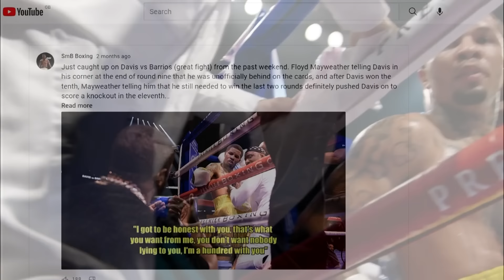10 Memorable Corner Moments In Boxing! Pt 5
If you have seen already seen a video in this series then you will know what to except, if you haven't, well you're about to be giving an in depth look at some unforgettable interactions that took place in a boxing corner in either the sixty seconds intervals between rounds or during the course of a fight.

All tracks used in this video are by an amazing producer called H3 Music, check out his channel & the track listing below:

Track Listing:
H3 Music - Thermo (Intro)
H3 Music - Normalcy (Davis vs Barrios)
H3 Music - Bad Advice (Whyte vs Wach & Ibraghimov vs Brock)
H3 Music -  Forgetful (Ward vs Kovalev rounds 1-7)
H3 Music - Rainfall (Ward vs Kovalev rounds 7-12)
H3 Music - Overkill (Matthysse vs Molina Jr)
H3 Music - Mistakes (Sosa vs Lomachenko)
H3 Music Chronic (Mosley vs Margarito)
H3 Music Nothing New (Pacquiao vs Broner)
H3 Music - Exhausted (Mayweather vs Berto)
H3 Music - Proverbs (Moorer vs Bean)